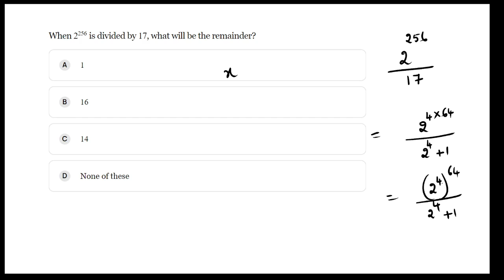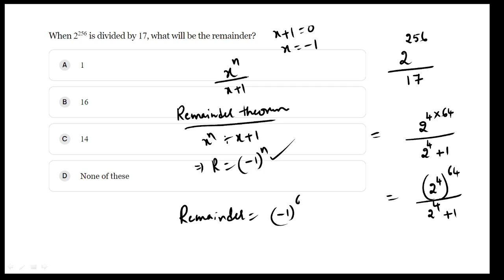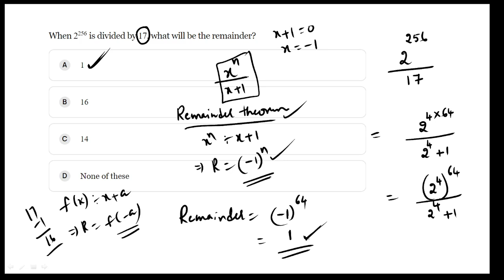TRICK 44 // REMAINDER THEOREM DIVISIBILITY// MATHS ABILITY TRICKS // ICET PREPARATION // ANWAR SIR